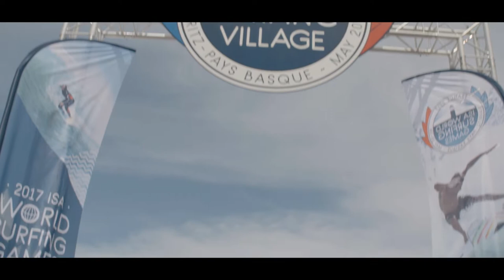Surfology - Biarritz con Lele Usuna y Nahuel Rull - Surf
Revivimos el surftrip de Lele Usuna y Nahuel Rull por las playas de Francia. Después del Mundial de Biarritz, los surfistas argentinos disfrutaron de la búsqueda de olas y el freesurf de las costas francesas.